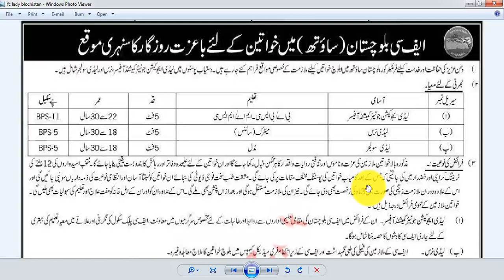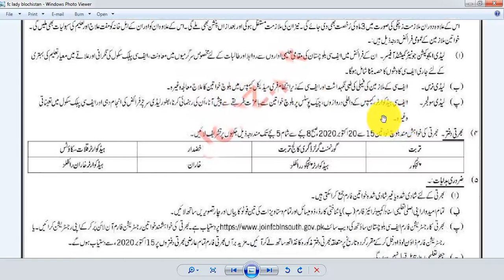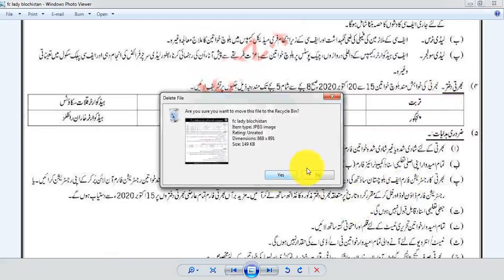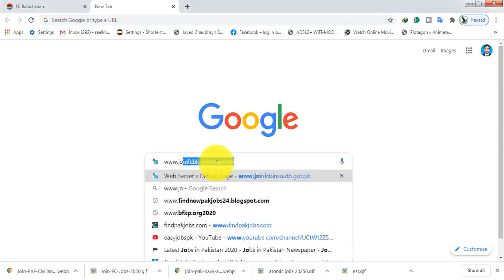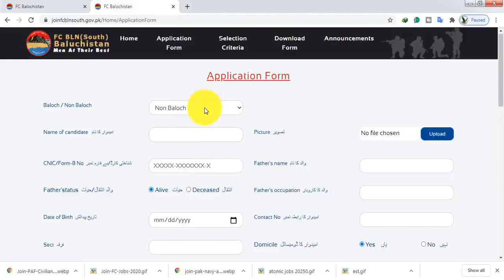FC Jobs 2020 Frontier Corps FC Jobs 2020 Apply online updates jobs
FC Jobs 2020 Frontier Corps FC Jobs 2020 Apply online
FC Jobs 2020 FC Jobs 2020 FC Jobs 2020 FC Jobs 2020 FC Jobs 2020 FC Jobs 2020

Posted On 29 September 2020
Education Middle | Matric | Bachelor | Master | MA | B.E | M.sc
Department Name Frontier Corps
Frontier Corps FC Pakistan Army, Government of Pakistan is inviting applications from experienced candidates for the posts of Lady Education Junior Commissioned Officer, Lady Nurse, Nurse, Lady Soldier.